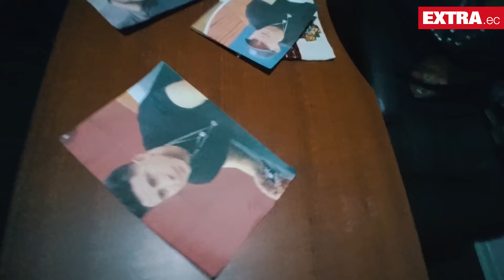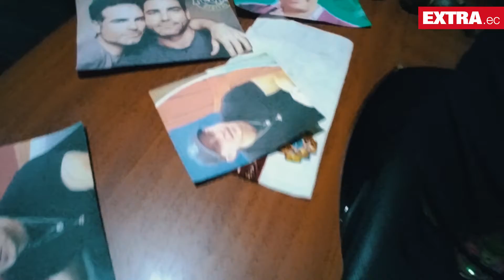La suerte que les espera a los famosos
EXTRA le trae las predicciones de algunos personajes que se destacaron dentro de la farándula nacional para este 2022. Los detalles en extra.ec